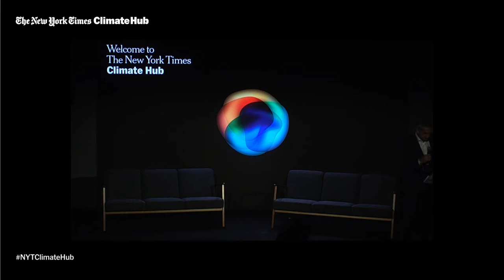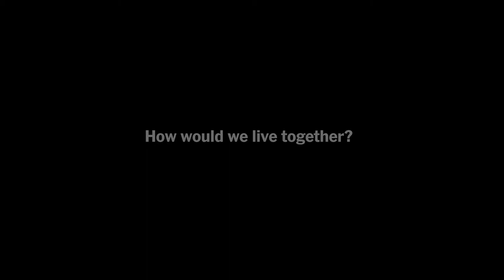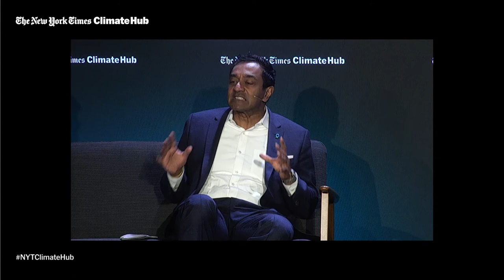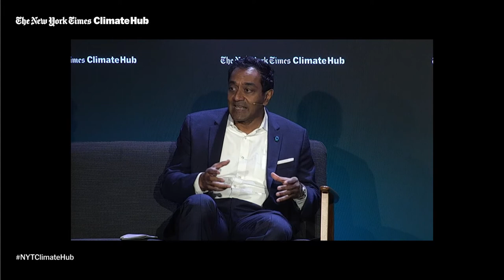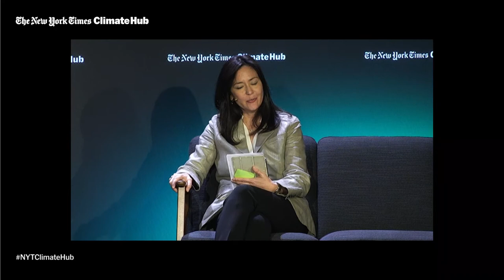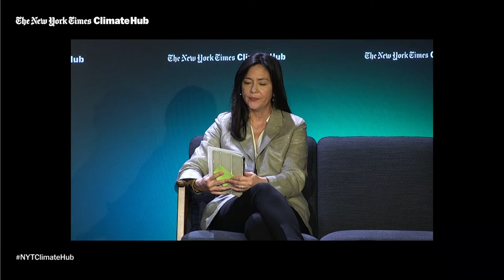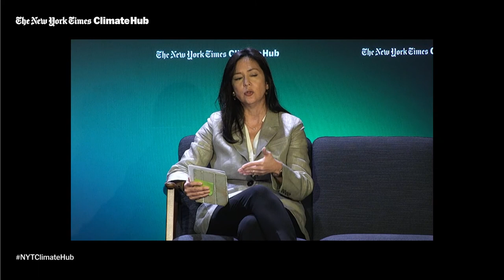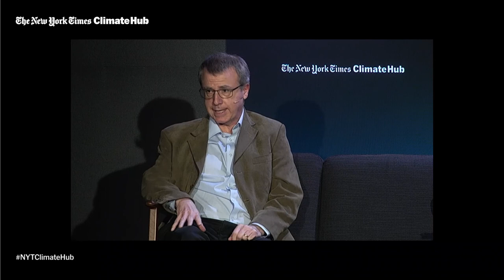Here’s Why Valuing Biodiversity is the “Next Big Thing” in Green Finance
Investors are now understanding the need to integrate climate risk into investment strategies, and the huge opportunities of climate investing. How is biodiversity emerging as a similar source of value?

Speakers:
Liz Alderman, ​​Chief European Business Correspondent, The New York Times
Mindy Lubber, President and C.E.O., Ceres
M. Sanjayan, C.E.O., Conservation International
Andy Purvis, Research Leader, Natural History Museum, London